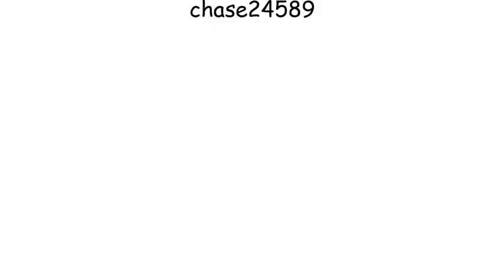If my friends avatars had voices (Eyes blue like the atlantic) my verison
tik tok thing